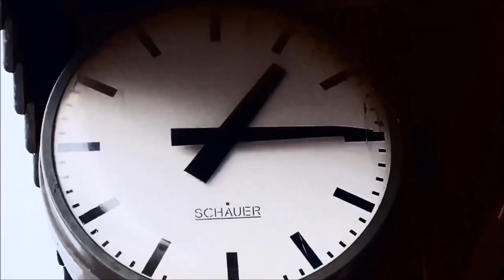Xherdan - Zagazig شيردان - زقازيق ( Official Music Video ) ريد فلاج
Xherdan- Zagazig شيردان - زقازيق ( Official Music Video )

مزيكا تراب شعبي وفيديو كليب عن مدينة الزقازيق الشرقية

Dp / Color
Xherdan

Prodaction Music
Xherdan Studio

Editor
XHERDAN

Fire Show
ALAA FOOPYA FIRE